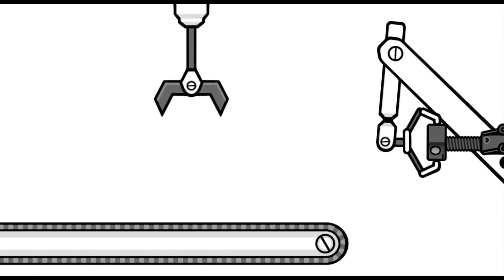Rhythm Heaven Fever - Screwbots Gameplay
I was bored and hungover, so I figured I'd find out how well my favorite Wii game, Rhythm Heaven Fever, played using the Dolphin Emulator and an Xbox One controller. Turns out: pretty great! (Forgive how terrible I did, it's been forever since I played it back on the Wii. I just wanted to share the gameplay with my friends, not perfect rank stuff lol)